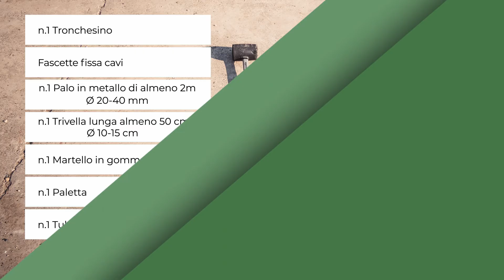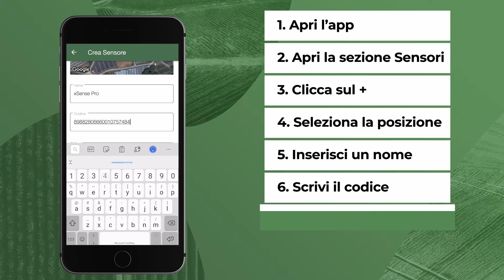Sensore di umidità e temperatura del suolo xNode Soil - Installazione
In questo video vedremo come installare rapidamente il sensore di umidità del suolo xNode Soil di xFarm. Questo sensore permette di conoscere importanti parametri del terreno, misurando sia l'umidità che la temperatura. Tali informazioni sono fondamentali per adoperare strategie agronomiche efficaci.

Passaggi fondamentali:
00:00 - Introduzione
00:14 - Materiale necessario
00:35 - Altezza
00:54 - Assemblaggio
01:01 - Aggiunta sensore all'app
01:33 - Connessione
01:59 - Accensione
02:14 - Montaggio
03:06 - Inserisci il sensore nel terreno
03:40 - Finale